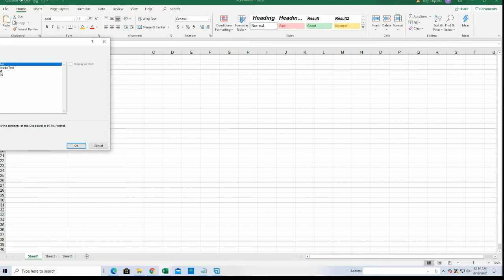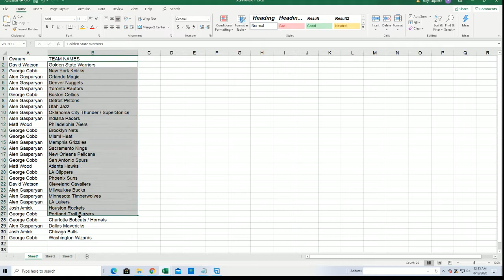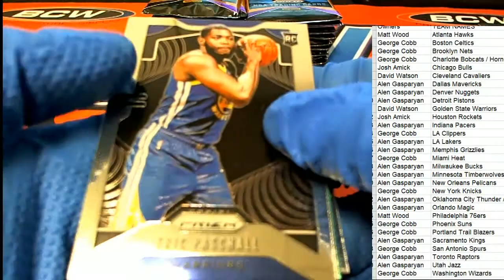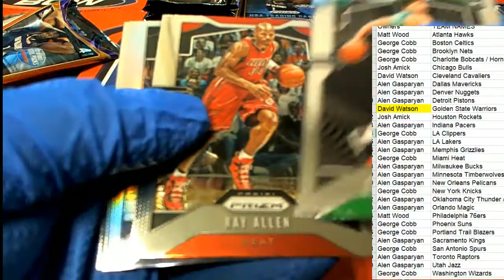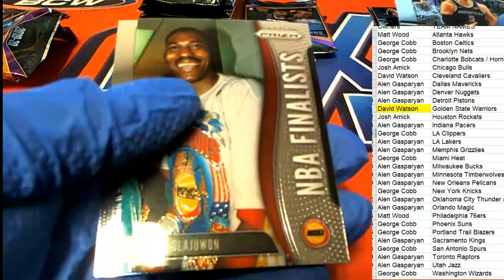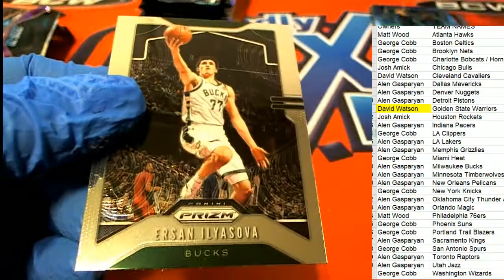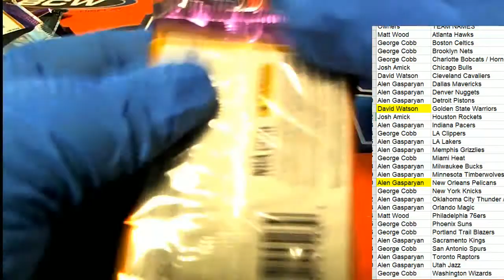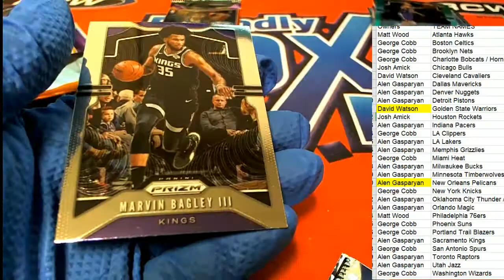2019 20 PANINI PRIZM BASKETBALL RETAIL BOX ID 20PRIZRETBB555